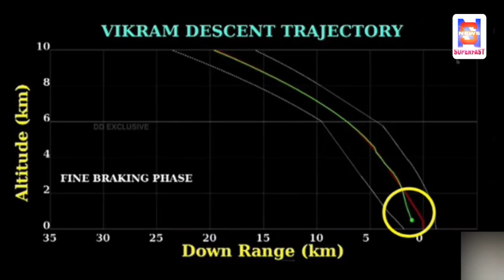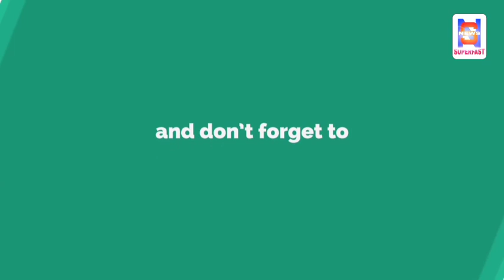नासा भी हो गया फेल नहीं ले पाया लैंडर विक्रम की तस्वीरेंchandrayaan 2 updateISRO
नासा भी हो गया फेल नहीं ले पाया लैंडर विक्रम की तस्वीरें|chandrayaan 2 update|ISRO

Hello Friends

1.Latest Technology
2.How to make money Online,
3.Android Tricks and Tips
4.How to How to Make Website
5.Google AdSense
6.PC Tricks
7.Ration card
8.Aadhar card
9.Awas Yojana
10.Sarkar ki Yojna
11.Online Form apply
12.Technical video
13.App Review
14.Unboxing
15.Tips & Tricks
16.PAN card
17.Latest News & Updates of World
18.Breaking News
19.News Superfast
20.Entertainment

Video Title-नासा भी हो गया फेल नहीं ले पाया लैंडर विक्रम की तस्वीरें|chandrayaan 2 update|ISRO